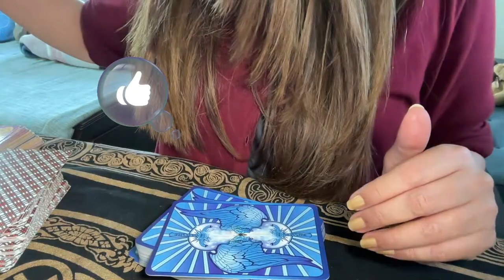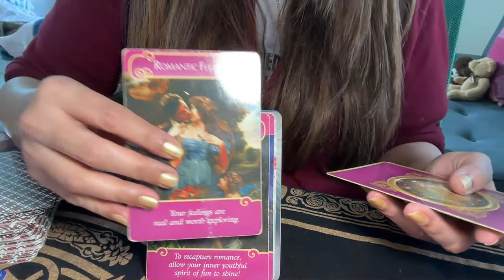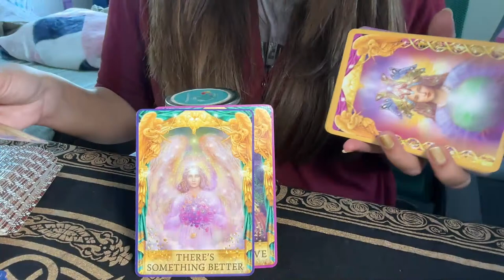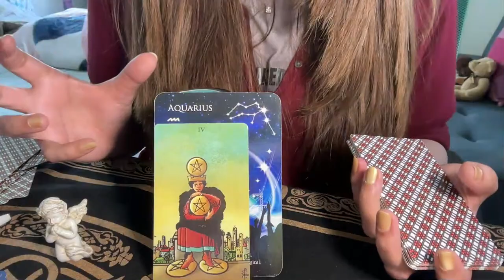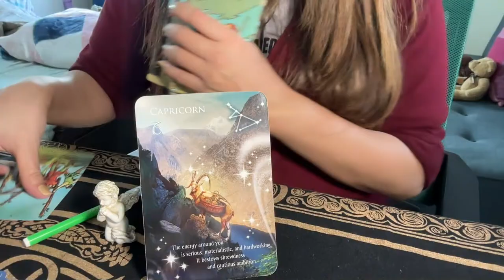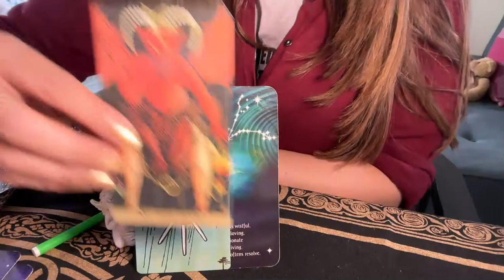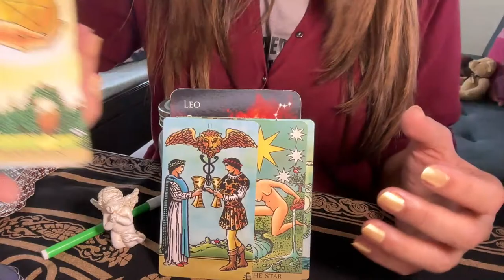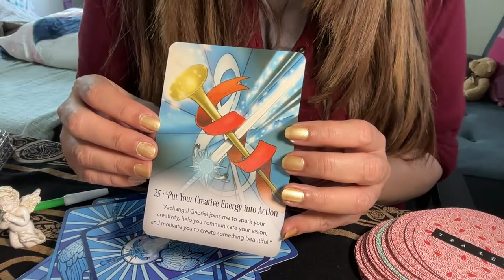Love messages for you. Collective and each zodiac sign! Channelled messages too.